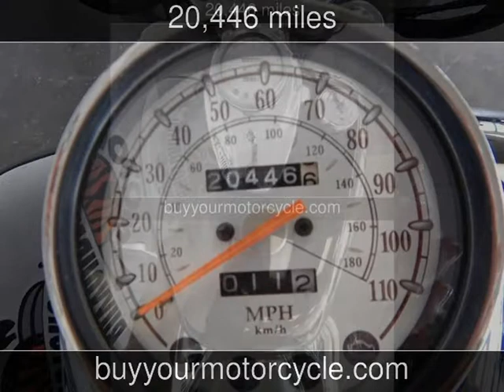2006 YAMAHA VSTAR CLASSIC Used Motorcycles - Arlington,Texas - 2014-06-21